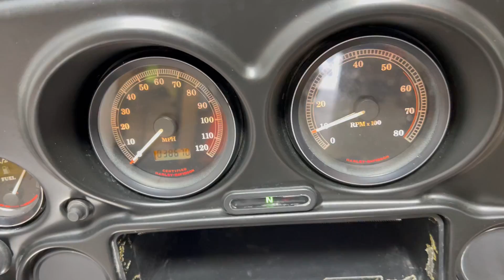2002 ELECTRA GLIDE, VIVID BLACK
2002 ELECTRA GLIDE, VIVID BLACK